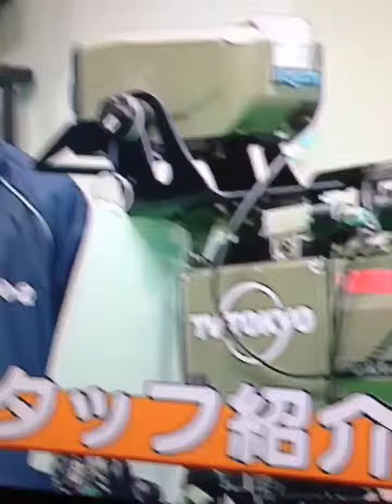Angelo's taping for tv piramekino show